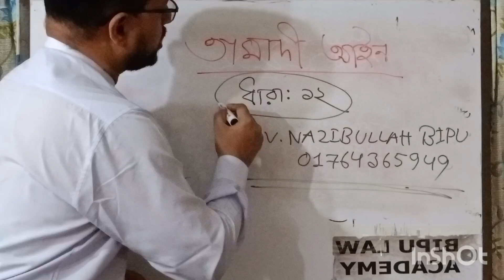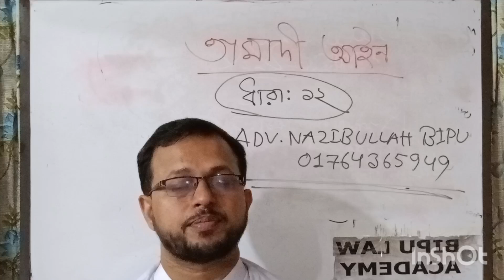তামাদি আইন#ধারা ১২#llb #